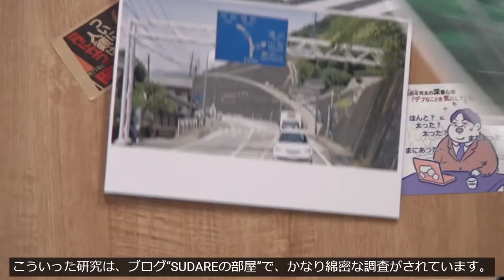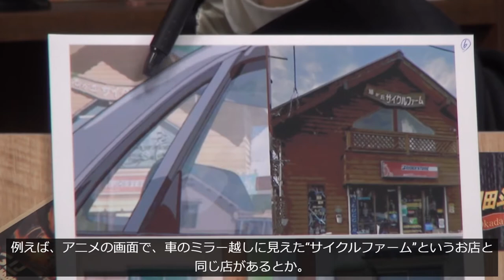【Spirited Away】Real life Location of Spirited Away【ENG DUB】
The location is a very unexpected spot in Japan.

Otaking(Toshio Okada)
Toshio Okada is an anime producer, author, and lecturer. He is a co-founder and former president of the production company Gainax. He is portrayed by actor Gaku Hamada in the 2014 TV Drama Aoi Honō based on the autobiographical manga by his fellow Kazuhiko Shimamoto.